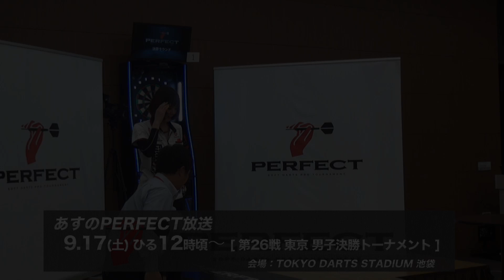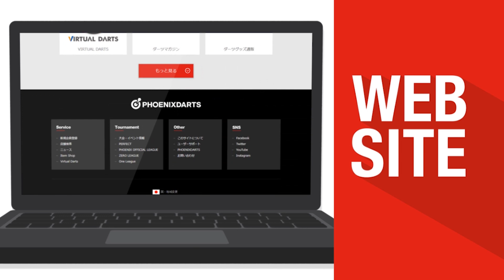【2017 PERFECTツアー 第26戦 東京 女子決勝】大城明香利 VS 榎本ゆかり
ソフトダーツトーナメント "2017 PERFECTツアー"第26戦 東京 女子決勝、大城明香利 VS 榎本ゆかりのフルバージョン動画です。
soft darts tournament "2017 PERFECT Tour"26th in Tokyo
Women's Final Akari Oshiro VS Yukari Enomoto [Full]